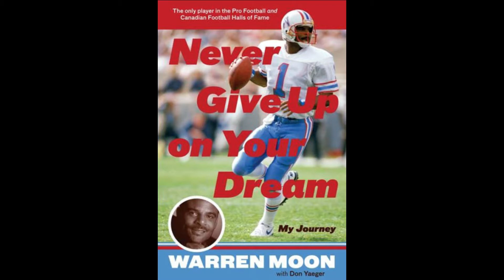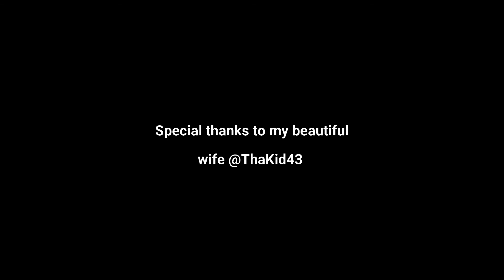Recognizing Warren Moon Pt. 2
Analyzing the NFL career of Warren Moon (Part 2) and why I regard him as an unappreciated legend